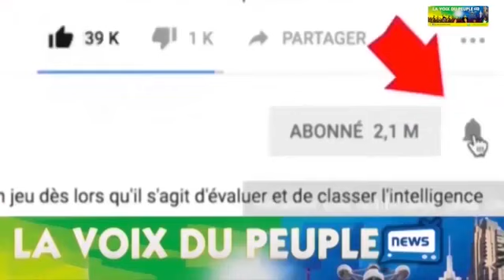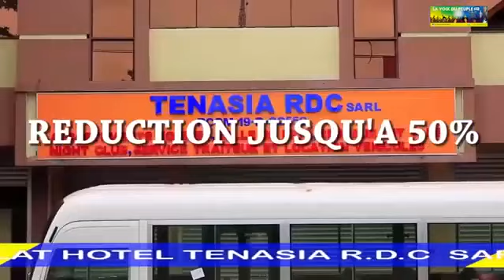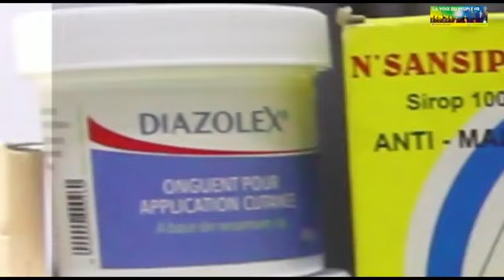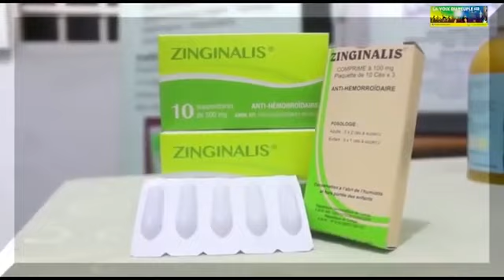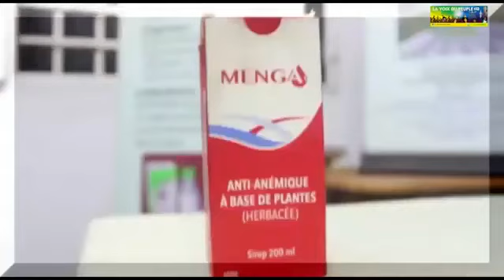🔴VINCENT TSHILUIZI FACE A DEMEUREOFFICIEL IL BALANCE TOUT